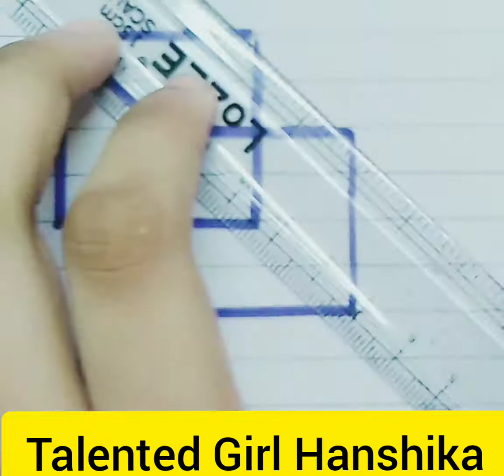How to make 3D square in paper /Talented Girl Hanshika